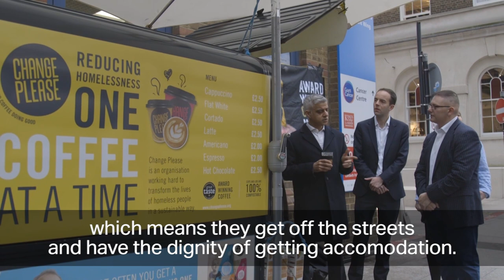Change Please coffee carts turning rough sleepers lives around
The Mayor of London, Sadiq Khan, has announced plans to invest an additional £7m of City Hall resources into a range of services and projects tackling rough sleeping in the capital.

Building on the £8.5m from City Hall already funding pan-London rough sleeping services each year, Sadiq is proposing a further £7million to provide both immediate and long-term support for rough sleepers, and improved winter provision, as part of his new Budget.

The Mayor made the announcement as he visited a coffee kiosk near London Bridge station run by Change Please, a social enterprise part funded by City Hall that offers rough sleepers a way off the streets and into employment by training them as baristas.